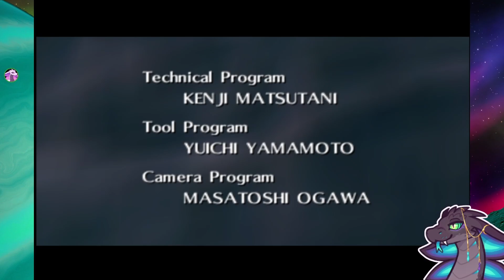Ocarina of Time #27 (FINALE) - Cuckies Ascending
The finale of our first ever complete start to finish playthrough on stream! Thank you to everybody who was there for the original airings and to anybody actually here on YouTube watching. I hope to create lots more content in the future for you all~